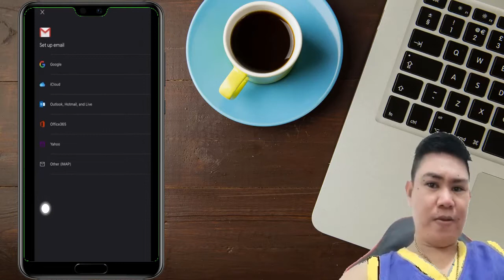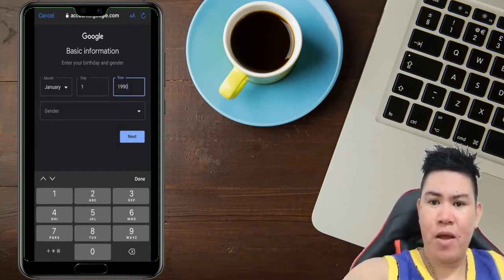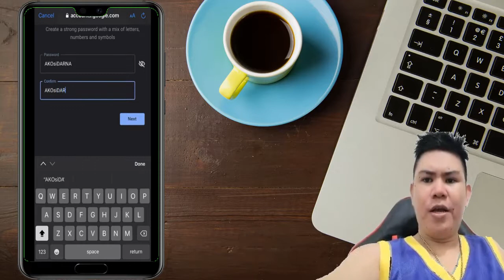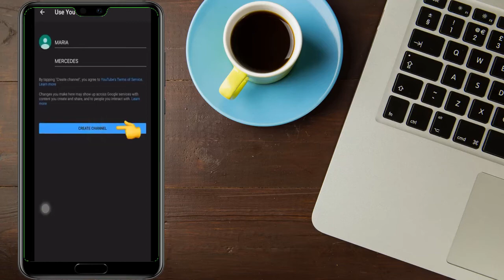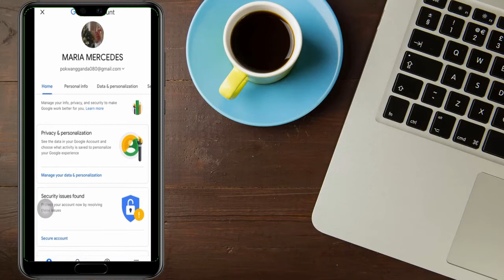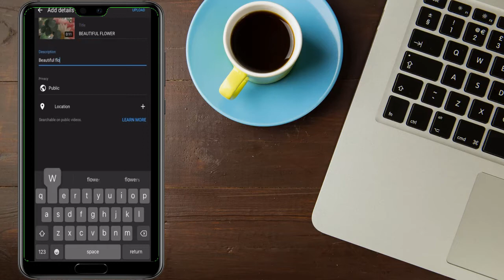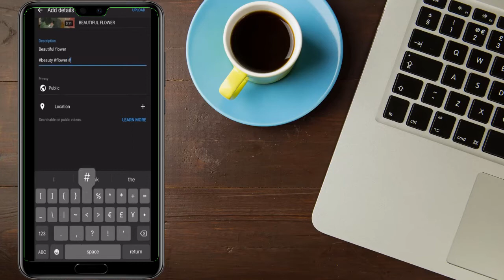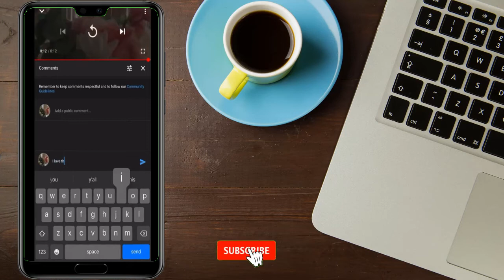PANO GUMAWA NG YOU TUBE ACCOUNT?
How to start a YouTube Channel? Sa video na ito, ituturo ko step by step paano gumawa ng youtube channel gamit ang phone. Ipapakita ko din kung paano magset up at maglagay ng profile picture o icon sa iyong youtube channel. Paano magsimula sa youtube para magbigay ng kaalaman at kasiyahan?You will earn through posting videos and reaching the minimum eligibility requirement to be able to monetize your channel.
This video will give you a step by step process on how to create a youtube channel using a phone. Whether you have an android phone, an iphone or a tablet, matututunan mong gumawa ng youtube channel ng simple at mabilis sa video na ito. Kaya panoorin mo hanggang dulo.

PAALALA LANG
 PO:

📌DAILYMOTION ACCOUNT👇
👉JUN QUEZON